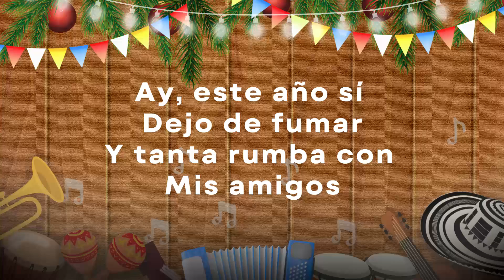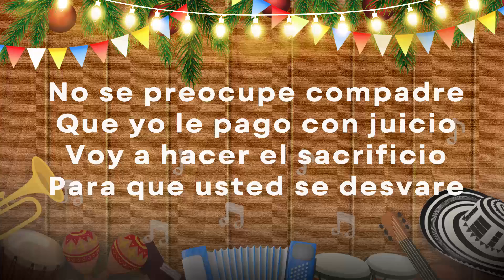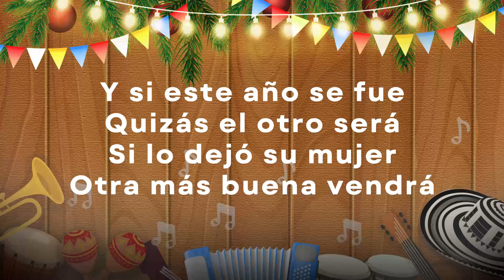Andrés Cepeda y Fonseca - La Promesa [Letra Oficial]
Letra:
Parece que el año se nos fue
Con la tristeza y con la alegría
Nos quedan sueños aún por cumplir
Se pasa el tiempo y sigue la vida
Mantengo mi promesa
De no causarte más enojos
La dieta, el viaje a Europa
Y el nuevo Lamborghini rojo
Ay, este año si dejo de fumar
Y tanta rumba con mis amigos
Llegó el momento de ponerme a ahorrar
Y se enderece al fin mi camino
Este año compro casa
Y una finquita con piscina
Figura bicicleta
Pa' no faltar a la oficina
Y si este año no fue
Quizás el otro será
Si lo dejó su mujer
Otra más buena vendrá
Y si este año se fue
Otro mejor llegará
Compadre téngame fé
Que yo le voy a pagar
Sabroso
Hágale compadre Cepeda
Ay, yo le voy a pagar
Siento que este el momento de portarme cómo es
De aprender por fin inglés y que coja fundamento
No inventar mentira y cuento
Alejarme de los vicios y apegarme al ejercicio
Y aunque todo se descuadre
No se preocupe compadre
Que yo le pago con juicio
Voy a hacer el sacrificio
Para que usted se desvare
Otro mejor llegará
Compadre tengame fé
Si la casa no la compro
Si la rumba no me deja
Si la risa se me añeja
Y si las promesas rompo
Si en la cicla no me monto
Y el carrito se embolata
Si los impuestos me matan
No me pongo un abogado
Y aunque esté bien embalao'
Yo le consigo su plata
Deme una espera y se aguanta
Igual que el año pasado
Uy, compadre
Sabroso Jimmy Zambrano
Ay, hombre, en este medio (qué va)
Que yo le pago (ay, hombre)
Con serenata
Otro mejor llegará
Compadre téngame fé